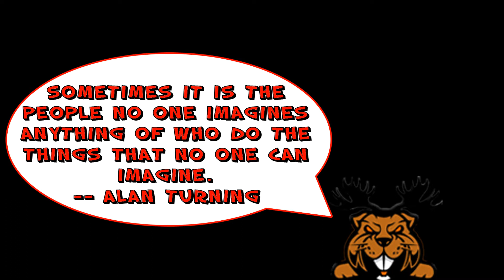Tazwhole's Tubecast ft. Lilyia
This interview our guest is  Lilyial check  her out!!
In my talk show my guests voice is heard!! I get a variety of guests Youtube, Twitch , Mixer, Vloggers artist or cosplay and  all buddeh in my book. We got the moose and hooked up with the bacon.  Join me in the lodge the place where the beaver roam free.
We like you guy!!!

Another awesome program i use to make my casts Streamlabs OBS